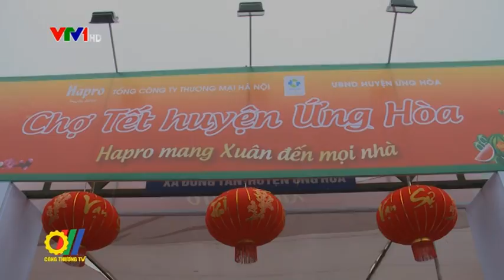Tổng Công ty Thương mại Hà Nội (HAPRO) Lễ khai mạc phiên chợ Tết Bính Thân 2016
Tại huyện Ứng Hòa, Hà Nội, Tổng Công ty Thương mại Hà Nội (Hapro) đã tổ chức Lễ khai mạc phiên chợ Tết Bính Thân 2016...